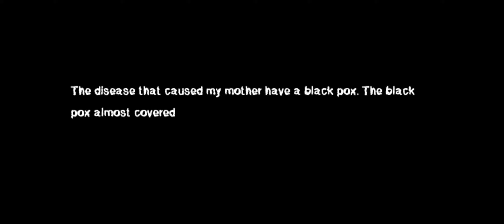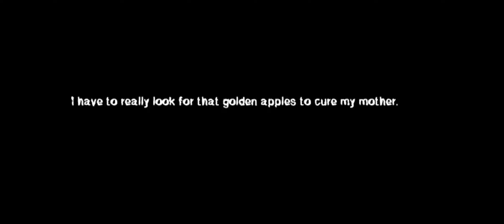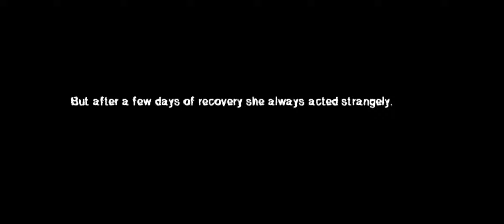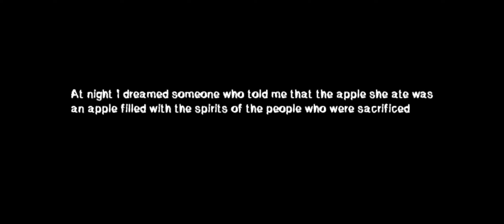Witch House: Horror Game - Full Gameplay (Android)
Witch House: Horror Game

FernidaStudio

Someone who will look for 10 golden apples in a witch's house deep in the forest. The 10 golden apples were to cure someone's mother who was sick with black pox. The black pox almost covered her mother's entire body, and her mother was in a helpless state.

But getting 10 golden apples is not easy, he will face many obstacles and horrors. The obstacle is that you have to solve a puzzle while being terrorized by a terrible creature.